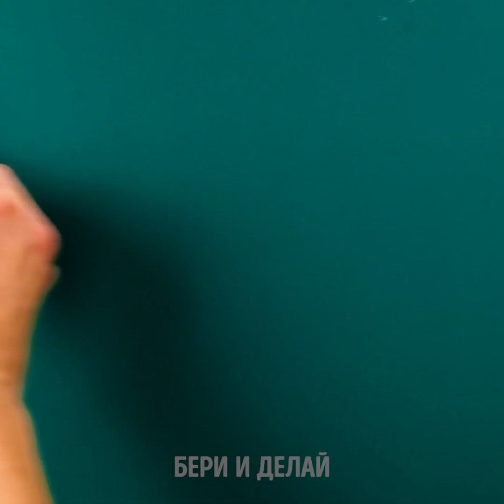Вкусные сладкие рецепты для праздничного стола🍊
Вы готовы? Ведь сегодня мы собрали новое видео с кучей вкуснейших десертов! Если вы сладкоежка, самое время вспомнить об этом и попробовать приготовить эти аппетитные блюда. Для начала мы покажем классную выпечку с яблоком и карамелью. Это так просто! Затем вы узнаете, как приготовить снеговика из печенья и глазури. Какая милая праздничная вкусняшка!

Далее на очереди простая яблочная выпечка, которая станет отличной закуской на праздничной вечеринке. Что может быть симпатичнее имбирного человечка? Имбирный человечек с карамельной тросточкой и другими сладостями в руках! Сами посмотрите! Если вы предпочитаете что-нибудь попроще, клетчатое печенье вам очень понравится. Формочки станут вашими лучшими друзьями! И это еще не все, у нас столько рецептов и идей для вас... обязательно досмотрите это видео до конца!

Тайм-коды:

1:34 – Выпечка с яблоком и карамелью
3:11 – Снеговик из печенья
5:59 – Яблочная выпечка
6:37 – Имбирные человечки со сладостями
7:53 – Клетчатое печенье
9:37 – Сладкие такитос